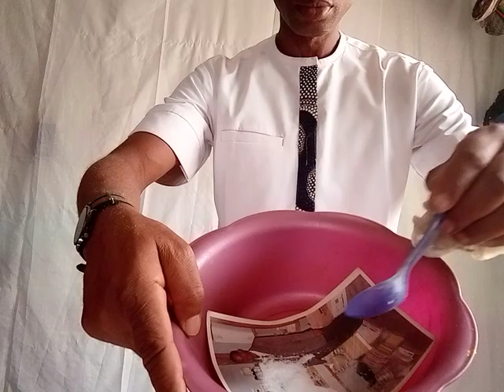DO THIS TO RECONNECT BACK WITH YOUR EX.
To get back to love with your ex watch this video and learn.